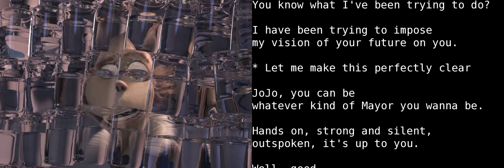Learn English With Audio & Subtitles ★ Horton Hears A Who 4/6